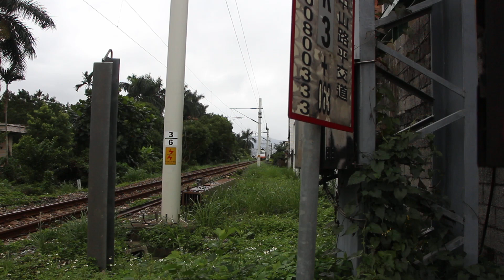418次自強號通過吉安中山路平交道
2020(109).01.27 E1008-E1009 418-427